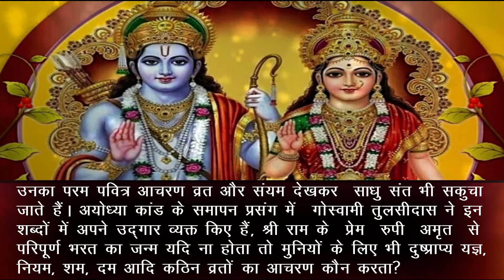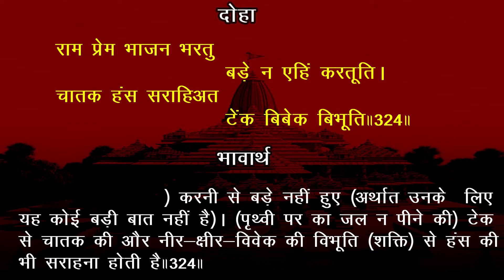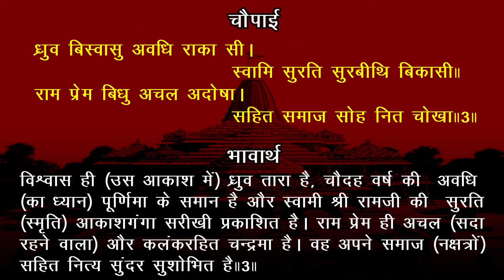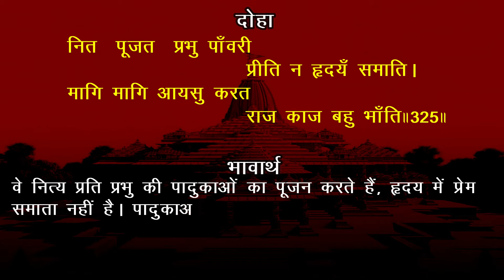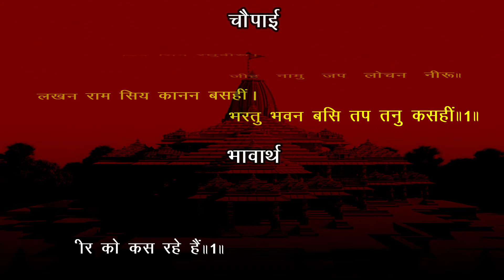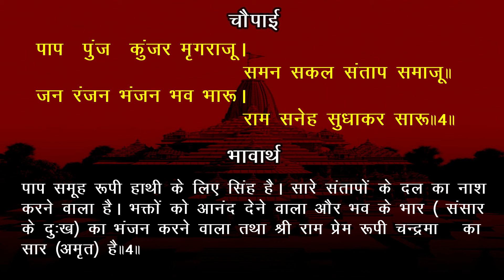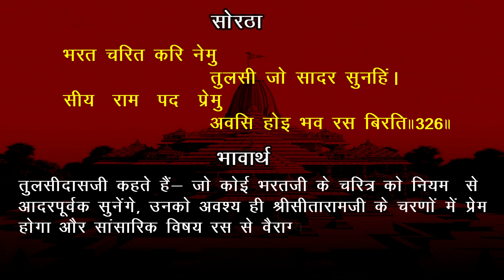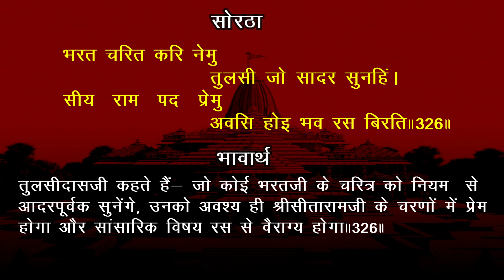EP- 240 Ayodhyakand ka samapan bhavarth sahit Akashvani Ramcharitmanas Ayodhyakand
Jay Shri Ram, Mitragan Prastut hai shri ramcharitmanas ke ayodhyakand ka vo episode jo ayodhyakand ka samapan  ka varnan milta hai.

time stamp
00:00 Ramcharitmanas
00:23 Bhavarth
02:01 Ramchartimanas Gayan
AUDIO COURTESY: ALL INDIA RADIO
IMAGES : INTERNET